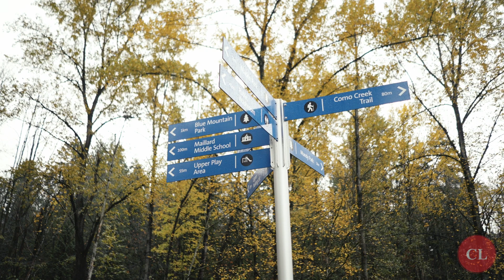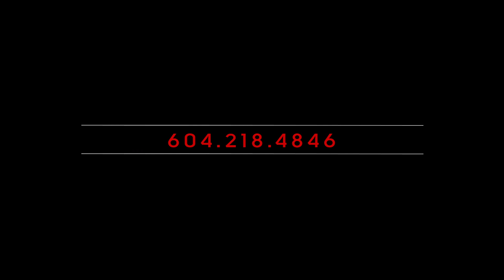1 1130 Hachey Avenue, Coquitlam BC @CarmenLealVancouverRealtor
New  EXCITING  Listing!

3 Bedroom Townhouse  | 3 Bathroom | 3 Parking | $788,000
Indoor Living: 1,847 sq.ft.
Balcony/Deck: 62 sq.ft.
Garage: 228 sq.ft.

Monthly Strata Fee: $129
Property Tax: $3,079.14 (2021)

Call today to book your Private Viewing

This beautiful designed heritage style Townhouse with panoramic  city and fraser river views from your master bedroom and south facing balcony. Bright main floor features GREAT layout, living room, dining room opens to oversized balcony. Gas fireplace, wood and tile flooring, GOURMET kitchen with Stainless steel applicances, 3 Bedrooms, 3 Bathrooms, recreation room in the finished lower level including a huge storage room and full laundry. This self managed complex has newer roof and low MAINTENANCE FEES. QUIET street of historic Maillardville with BEAUTIFUL SOUTHERN VIEW.  Close to Vancouver Golf Club, shopping, restaurants, transit, schools, parks & community centre.

Are you interested in selling or buying your home in the next few months?
Work with award winning Vancouver realtor, Carmen Leal
She specializes in Vancouver Real Estate and has qualified Buyers that are looking for a home in your area!

Award Winning Realtor:
Medallion 2019 – Awarded to the top 10% of Greater Vancouver Realtors
Medallion 2018 - Awarded to the top 10% of Greater Vancouver Realtors
Medallion 2017 - Awarded to the top 10% of Greater Vancouver Realtors
Award of Excellence 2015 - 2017
Sales Achievement 2014, 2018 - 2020

Carmen is a sought-after Vancouver agent for her highly specialized expertise in the Vancouver Real Estate Market. Carmen is blessed with a business touch to make the world of real estate understandable and successful for her clients at the same time earning her top recognition among her peers. Ingrained with a strong entrepreneurial spirit, passion and enthusiasm, Carmen Leal immediately found great success in her real estate career and has allowed her to amass connections with large networks of residents, and has solidified her position with the Vancouver’s real estate and business community.

The Spanish look? It’s real. She was born of Spanish parents and is fluent in the language. Carmen has much love for her city as she does for her specialized real estate turf – the residential towers of Yaletown, always fascinating Gastown, Coal Harbour and everything in between in always-growing Vancouver.